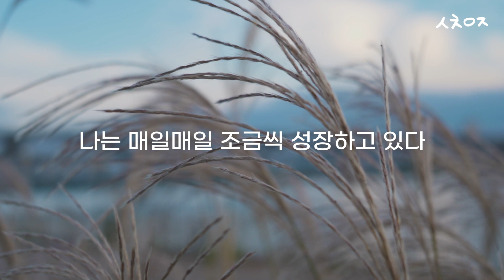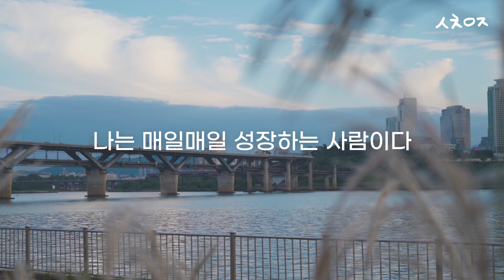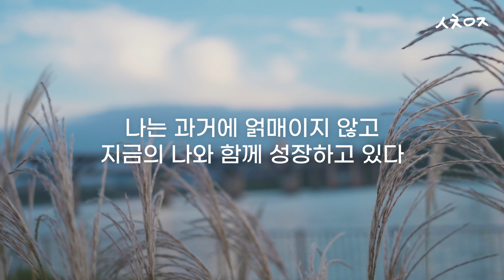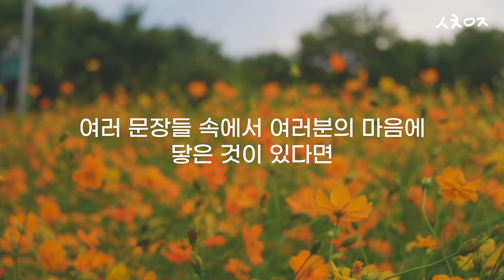꼭 들어보세요. 매일 5분으로 정체성을 바꿔보세요 [아침명상 / 마음챙김 / 긍정 확언 / 스트레스해소 미라클모닝 ]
안녕하세요 산책요정입니다 :)
오늘은 저 자신에게 들려주고 싶은 '이야기'를 가져왔습니다.

마치 또 다른 내가 있는 양, 자연스레 나 자신에게 이야기하고 있는 말이 있나요?
예를 들어, '너는 항상 실수투성이야.' '이러니 사람들이 너를 싫어하지' 등
혹은 '그게 최선이야? 더 잘해야 살아남을 수 있어' 라고 가혹한 이야기를 하기도 하죠.

다른 사람에게라면 절대 하지 않은 말을 서슴없이 생각하며
나 스스로에게 들려주기도 합니다.

하지만 오늘부터는 '정체성'을 바꿔보세요.
'나는 세상에 도움을 주는 사람이다'
'나는 운이 좋은 사람이다.'
'나는 매일 새로운 하루를 만난다'
제가 실제로 의도적으로 연습했던 이야기가
이제는 저의 생각처럼 몸에 스며들기 시작했습니다.
프리랜서, 창업 등 진짜 바라는 삶에 다가가게 해준 비밀!

여러분도 매일 5분으로 정체성을 바꿔보세요.
모두에게 주어진 기적의 힘이라고 감히 이야기해보고 싶습니다 :)